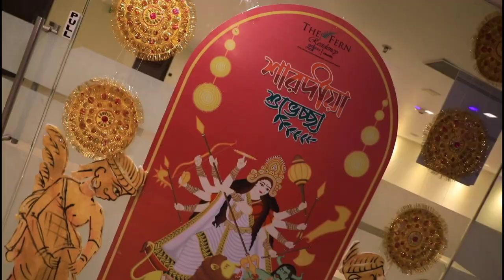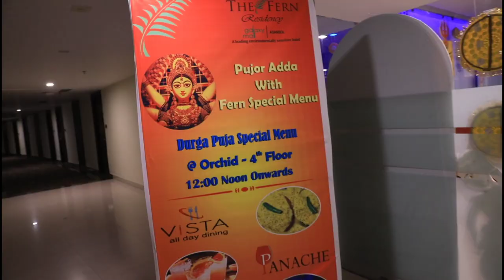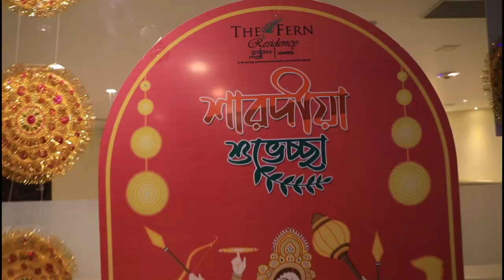Luchi Kosha Mangsho Fern Residency Vista Restaurant Galaxy Mall Asansol 5th Floor Multi Cuisine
Biriyani & Kebab Festival First in Asansol By Fern Residency at Vista Restaurant 5th Floor Galaxy Mall 16 Different Multi Cuisine Menu Available in Asansol bangaliyana Menu Available in Orchid Banquet hall

Vista Restaurant By Fern Residency Asansol Galaxy Mall 5th Floor

Hey Guys This is Subhasis Mallick food Vlogger of Asansol I'm Going to attend the  Durgapuja Special Menu Fern Residency Vista Restaurant Bangali Foood Bangaliyana Durgapuja 2022